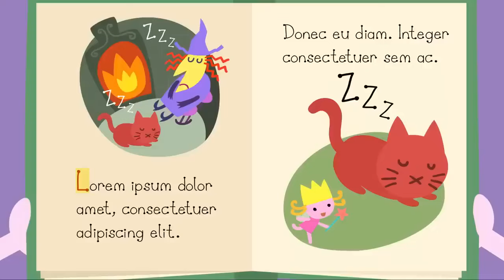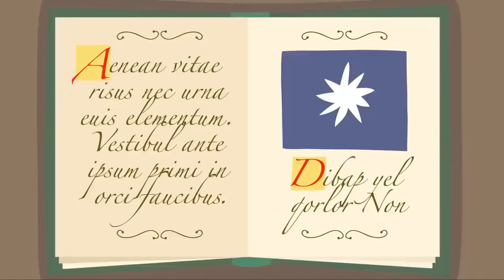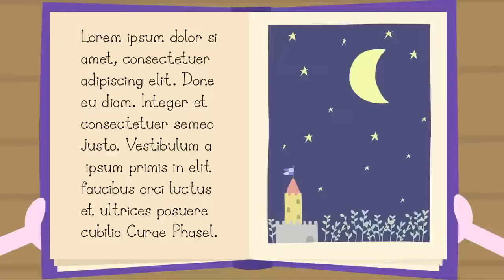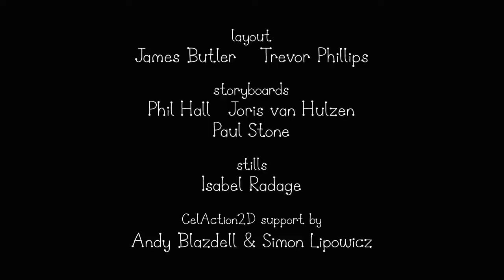Ben and Holly’s Little Kingdom | Season 1 | Episode 24| Kids Videos